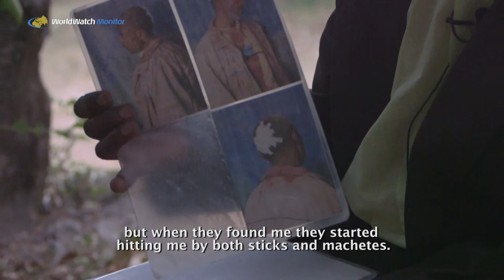Nearly killed for being an ‘infidel’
The news of Tofik’s conversion from Islam to Christianity spread quickly all over the area and his tribe was especially angry.“They reacted by coming to my home saying, ‘this brother is dead.’

In our culture when someone dies their property is shared. So they destroyed my house: setting it on fire, they took my cattle, and the remainder of my property. They then falsely accused me of burning another house so I was jailed and taken to court. It was only in the court process that the witnesses proved their dishonesty by having contradicting testimonies”.

After being released from jail, Tofik inspired more than 200 people to faith in Jesus.

“The Bible became my weapon. I travelled many places to preach and teach about Christian faith… I planted a church right in the compound where I live and many people decided to follow Christ and as a result local villagers were upset. So again, they attacked me physically and burned my house”

The physical attack was brutal.

“The attackers assumed I was dead, so they threw me into the compound. Then they looted the small kiosk I had and then looted and burned my children’s property. They said they have killed the lead figure and now our area is free of his activities. They started shouting and singing a victory.”